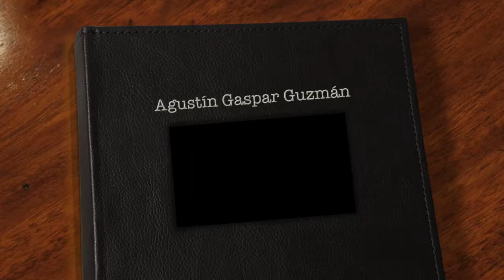AGUSTÍN GASPAR GUZMÁN - Homenaje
Video montaje fotográfico en recuerdo y homenaje de AGUSTÍN GASPAR GUZMÁN, (Valencia 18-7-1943 / 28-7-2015).   Un magnífico guitarrista y gran persona. (D.E.P.).